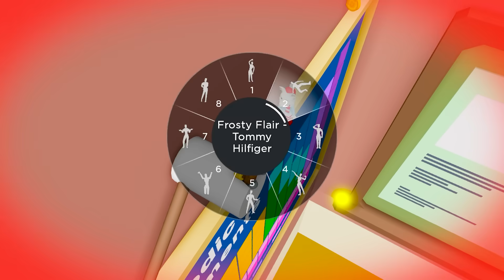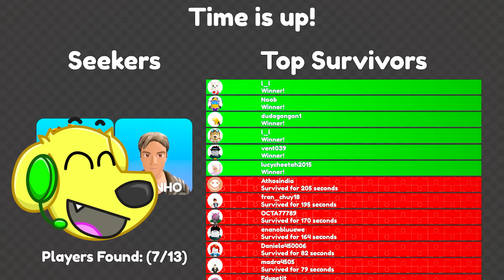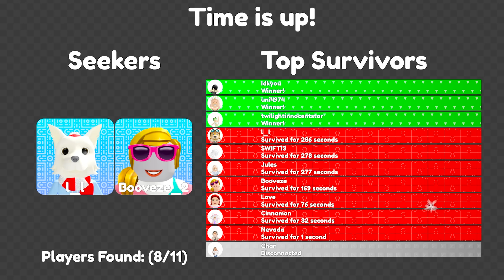Tyler vs Snowi HIDE AND SEEK!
Today we play ULTIMATE HIDE & SEEK in ROBLOX ! 😲 Can we SURVIVE ALL LEVELS and WIN at Hide & Seek ?! This Roblox game has SO MANY FUNNY MOMENTS !

[0280]